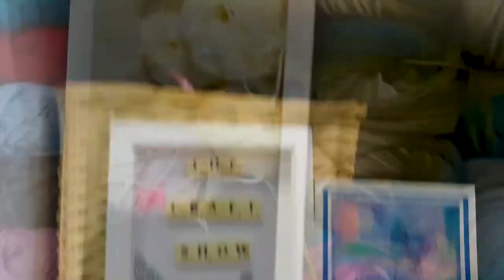The Craft Show with Alison Bunning & Daphne Witcombe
This episode features wet felting soap plus creating talking about the way clasps can improve jewellery design.

MAIN GUEST
Alison Bunning

CRAFT SHOW QUICKIE GUEST
Daphne Witcombe from Beautiful Designs by Katie

CONTRIBUTORS
Shaker Card by Jamie-Jay
Phone / Glasses cases by Judith Mutters
Sheep from Claire Hart, Sarah Brown & Julie Harding